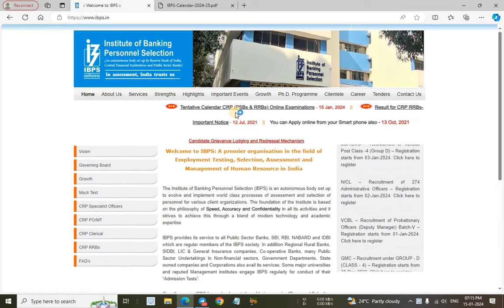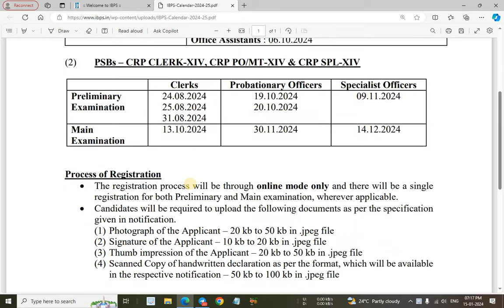IBPS 2024-25 CALENDAR OUT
In this video I have discussed about IBPS CALENDAR 2024.

@YOUNGER AGE
Younger age
Youngers age